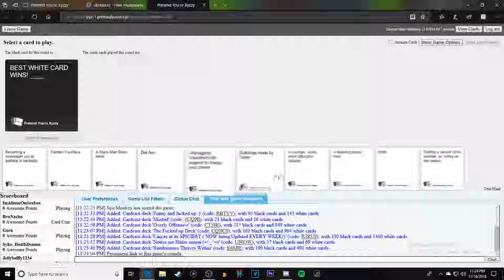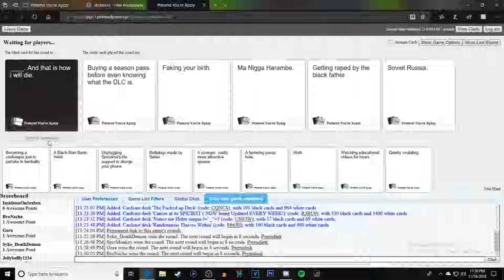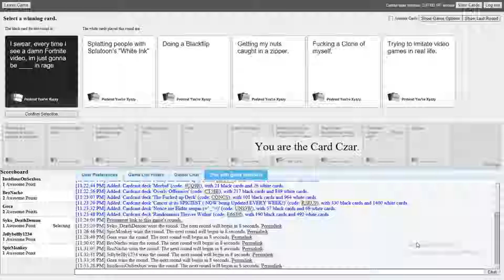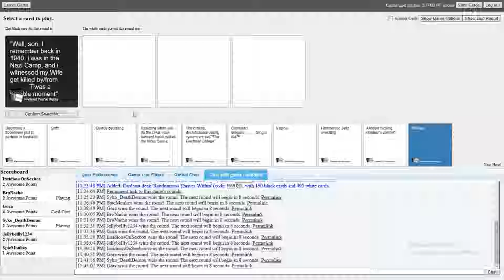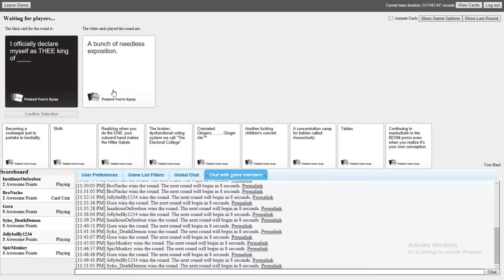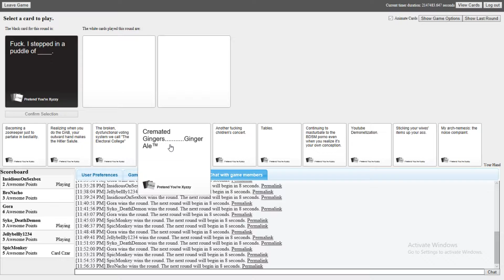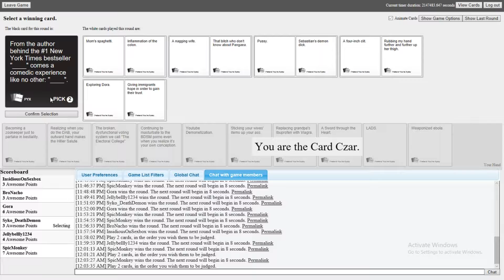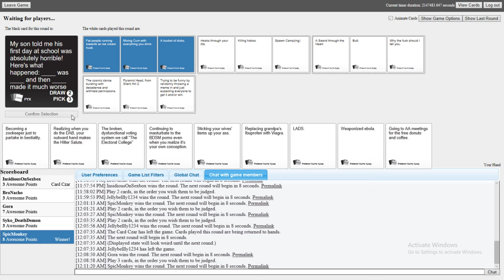Jelly is Boring - Cards Against Humanity